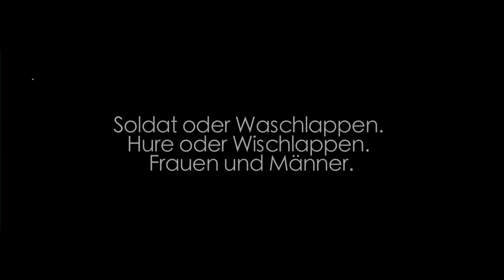JENSEITS VON EDEN (Trailer) - Rheinisches Landestheater Neuss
Autor  John Steinbeck
Übersetzung und Bearbeitung  Ulrike Syha
Regie  Michael Lippold
Bühne / Kostüme  Amelie Hensel
Musik  Ingmar Kurenbach
Dramaturgie  Alexandra Engelmann
Adam Trask  Stefan Schleue
Cathy Ames  Juliane Pempelfort
Horace Quinn, Sheriff / Faye  Joachim Berger
Caleb trask / Charles Trask  Richard Lingscheidt
Aron Trask / Cyrus Trask / James Grew  Pablo Guaneme Pinilla
Der Salinas-Chor:
Julius Euskadi, Hilfssheriff / Mr. Edwards / Will Hamilton / Der Arzt / Samuel Hamilton / Soldat 1  Philipp Alfons Heitmann
Lee / Mr. Bacon / Mr. Ames / Der Richter  Rainer Scharenberg
Abra Bacon / Mrs. Trask 1 / Mrs. Ames  Anna Lisa Grebe
Soldat 2 / Live Musiker  Ingmar Kurenbach

Diese große amerikanische Familiensaga umfasst eine Zeitspanne von der Mitte des vorletzten Jahrhunderts bis zum Ende des Ersten Weltkriegs und erzählt die Geschichte der ungleichen Stiefbrüder Charles und Adam Trask. Beide buhlen um die Zuneigung und den Respekt ihres Vaters und erliegen den Reizen der mysteriösen Cathy, die ihren Einfluss auf die Brüder nutzt, um sie zu entzweien. Sie heiratet Adam und verlässt ihn und die neugeborenen Zwillinge, um sich ihren Lebensunterhalt in einem Bordell zu verdienen. Der Familienzwist überträgt sich auf ihre Söhne Aron und Caleb, die ebenfalls um die Liebe des Vaters ringen. Caleb, in Hassliebe zu seinem Bruder verbunden, trifft eine folgenschwere Entscheidung, die die Ereignisse in einer modernen Version der biblischen Kainsgeschichte gipfeln lässt.
Steinbeck spürt in seinem Epos der immerwährenden Frage nach, ob der Mensch gut oder böse ist und ob er die Wahl hat, sich für das eine oder andere zu entscheiden. Berühmt wurde „Jenseits von Eden“ vor allem durch Elia Kazans legendäre Verfilmung (1955) mit James Dean, die jedoch lediglich auf dem letzten Drittel von John Steinbecks monumentalem Epos basiert.
Für ihre Bühnenfassung greift Ulrike Syha auf den gesamten Roman zurück. Sie erzählt eine große, gewaltige Familiensaga, die sich über drei Generationen spannt und in deren Mikrokosmos sich die Umwälzungen der Weltgeschichte spiegeln.